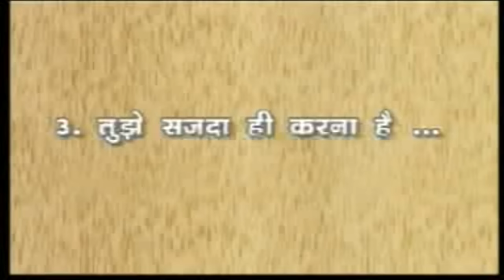तुझे सजदा ही करना है जहा चाहे वहा करले । क़व्वाली। हाफिज जमाल | Yuki Cassettes | HD- Vidio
Song:  Tujhe Sajda Hi Karna He
Singer:  Hafiz Jamaal
Album: Deedar Ho Jaye
Producers:  Amresh Bahadur. Ramit Mathur
Label: Yuki

hhh